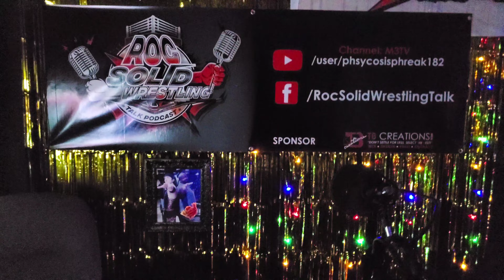🚨 🚨 SEASON 2 SET REVEAL!! 🚨 🚨 ROC Solid Wrestling Talk Podcast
🚨 🚨 SEASON 2 SET REVEAL!! 🚨 🚨
Happy Thanksgiving ROC-ers! see y'all soon for Season 2! Next Week!